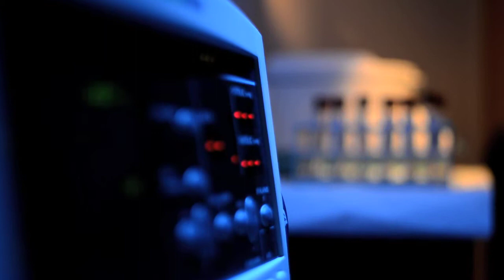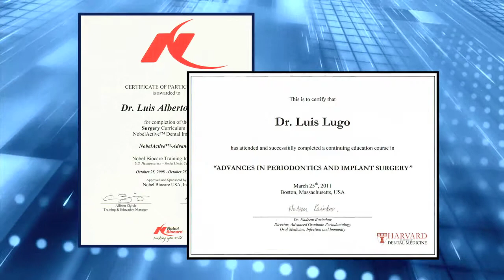Dent Art Center